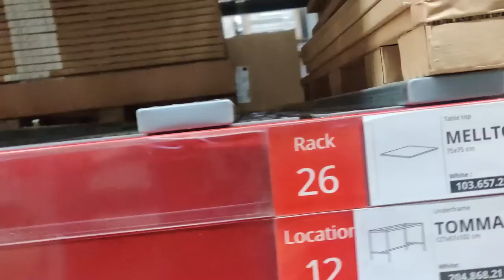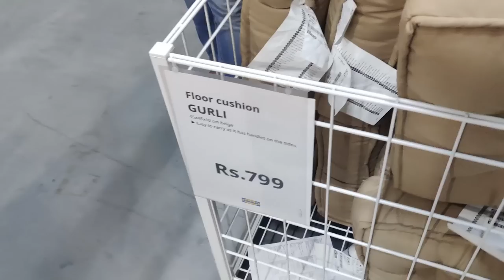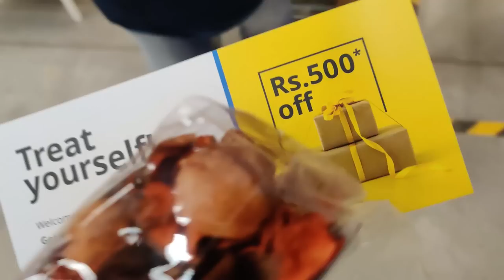DEVIL KA TABLE....@DevilraceGaming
► EDITOR - OM EDITZ

► PLACE - IKEA , NAVI MUMBAI

► VLOG BY - One Plus 7t

► Streaming PC Specs ◄
GPU : Zotac Gaming GeForce GTX 1660 Super Twin Fan
RAM : 8 X 2 Gigs DDR 4 3200 MHz
SSD: 250 GB /  1TB hdd
PSU : 450Watt

►About me
• Full time Streamer / content creator
• Mumbai uricharlie​